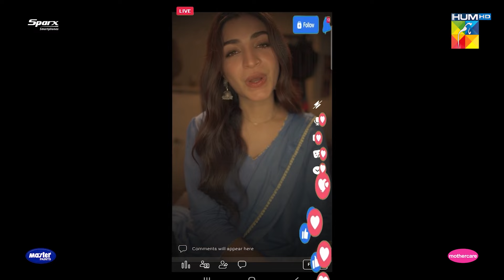Mohabaton Ka Shukria...! kinzahashmi adnansiddiqui -Khushbo Mein Basay Khat - HUM TV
“Khushbo Mein Basay Khat” unfolds as a tapestry of emotions, poetry, and betrayal, thornily weaving the destinies of its characters in a tale of inevitable entanglement. The drama delves into the complexities of human relationships, with a charismatic poet, played by Adnan Siddiqui, whose coquettish nature becomes a turmoil. His character’s approach to life introduces a layer of casualness, juxtaposed against the continuous struggle of his wife, portrayed by Nadia Jamil, a dedicated heart surgeon grappling with the challenges posed by life.

Writer:Amna Mufti
Director:Mohammad Saqib Khan
Producer:Momina Duraid Productions

Cast:
Kinza Hashmi
Sidra Niazi
Adnan Siddiqui
Nadia Jamil
Ali Hassan
Faiza Gilani
Nazlin Mirza
Saleem Mairaj
Rashid Farooqui
Vania Ahmed
Zainab Qayyum
Shahnawaz Zaidi